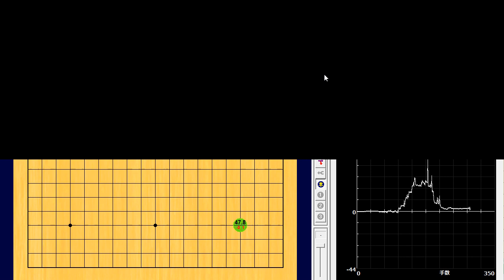🌸新年特集・日中韓天才少女三国志🌸菫さん、大差だった碁をここまで追い込みましたが、2目半足りませんでした。2024-01-03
288手　黒番(金恩持)の2目半勝ち　B+2.5

Nakamura Sumire (仲邑菫)：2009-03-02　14歳
Kim Eunji (金恩持)：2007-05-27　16歳